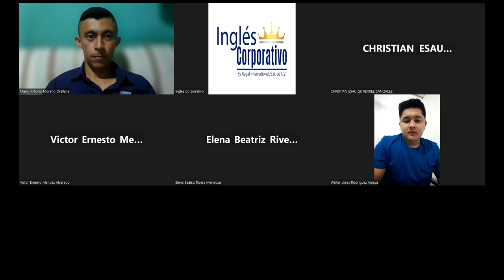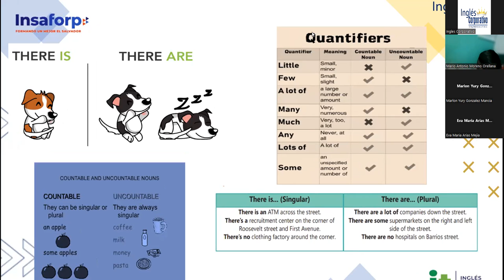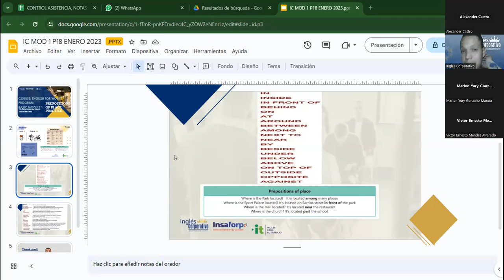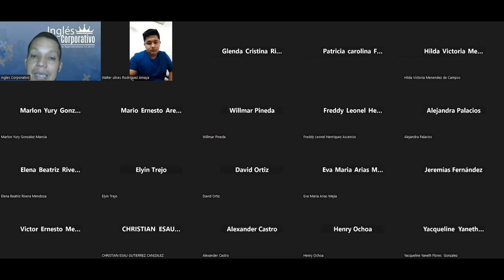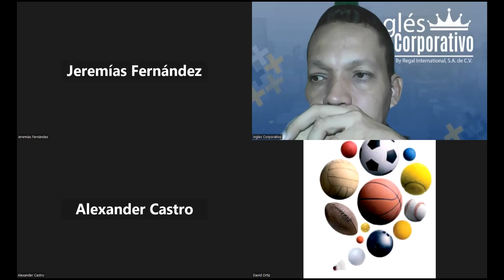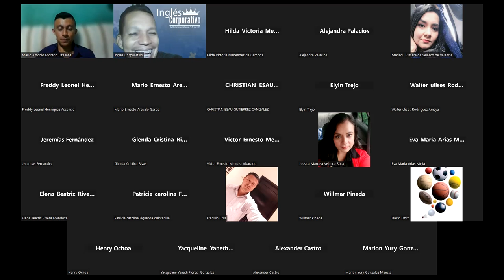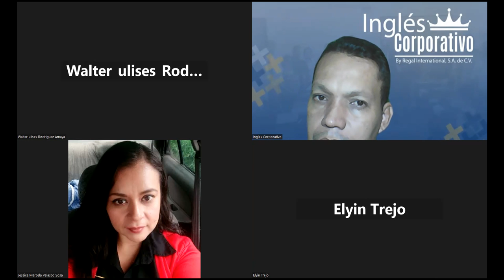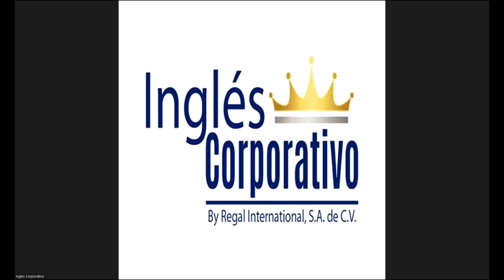SESSION 18: 29-11-2023- IC29750-0021-2023- NAJARRO – PREPOSITIONS OF PLACE PRACTICE